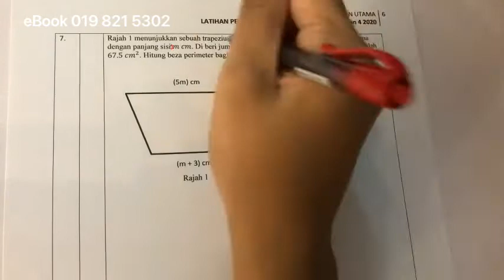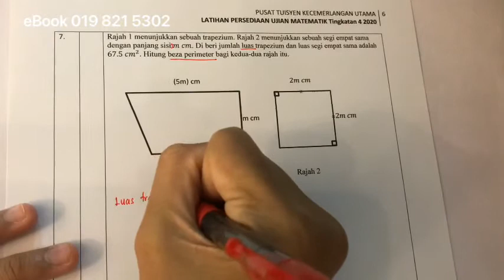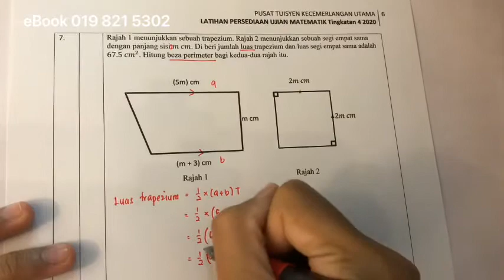Jawapan Buku Latihan Pesediaan Ujian Matematik (Fungsi Kuadratik/ no7)